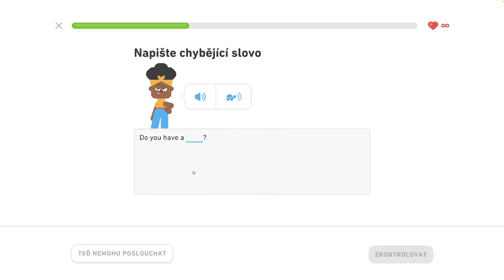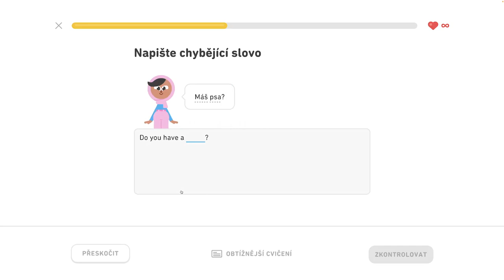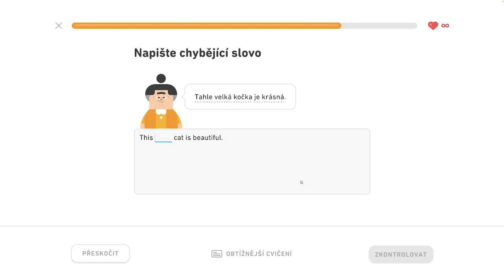🇺🇸 S1, J5 - Rozprávajte o maznáčikoch 1/6